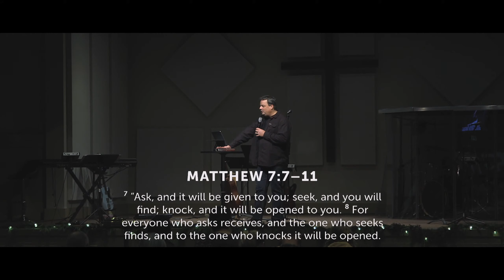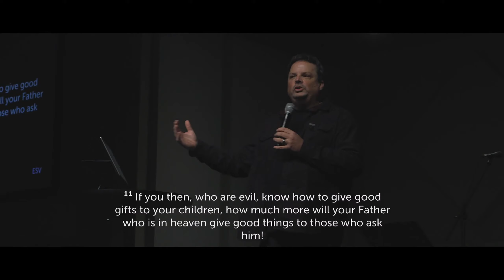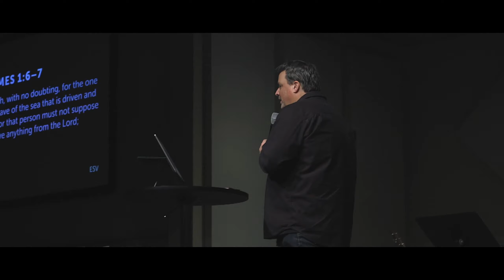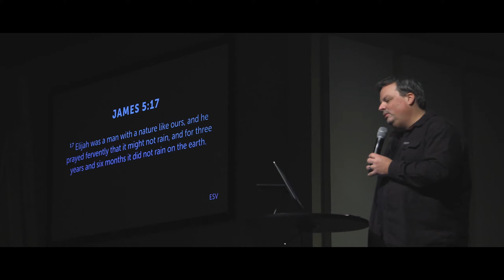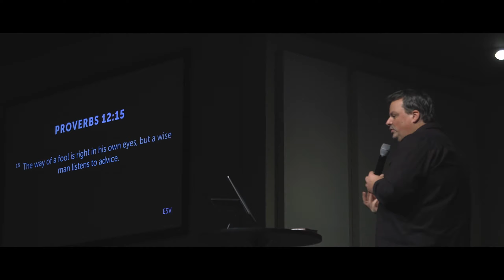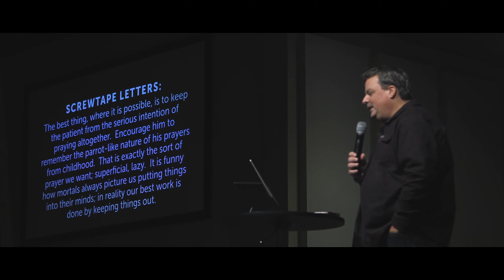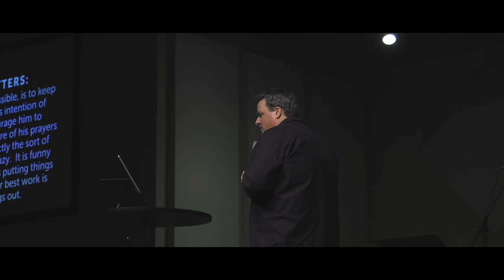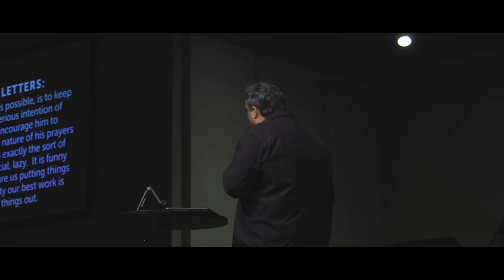December 6th, 2020 | Only Good Things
Text "NSC" to 888-111 to fill out our digital card.

Text to Give- Text Dollar Amount to 84321
Mailed Checks- 4600 Guide Meridian, St 200, Bellingham, WA 98226